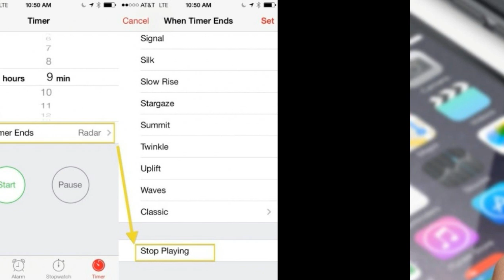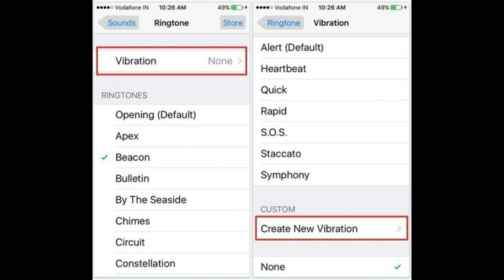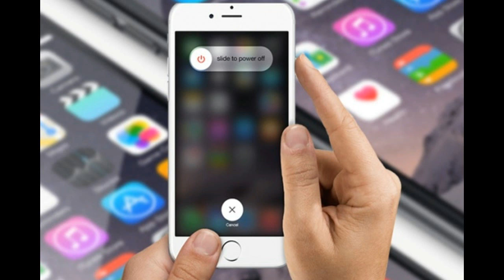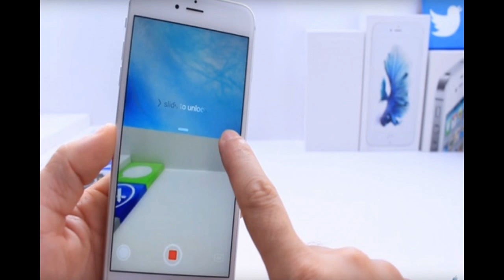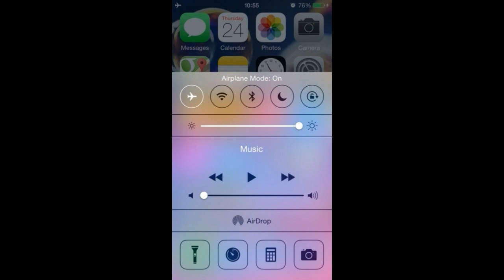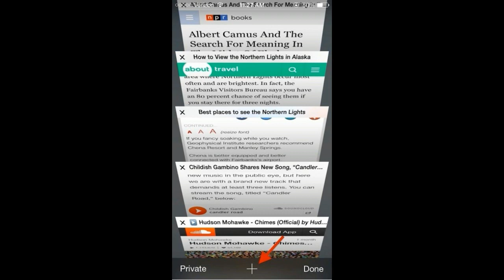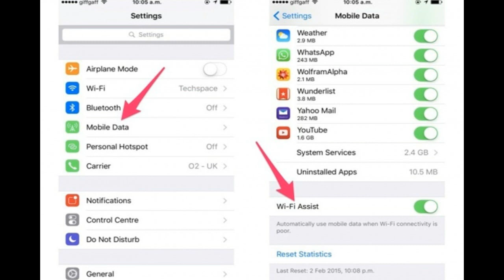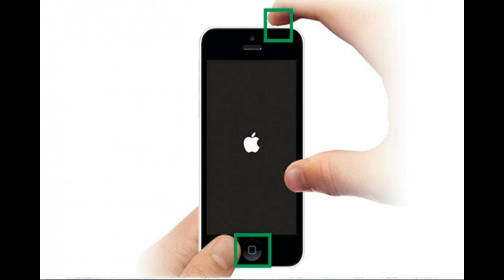iPhone වල තිබෙන ඇපල් සමාගම කථානොකරන රහස්